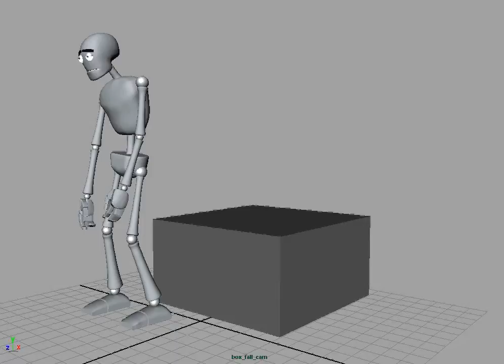something_funny_blocking(Updated Again!)